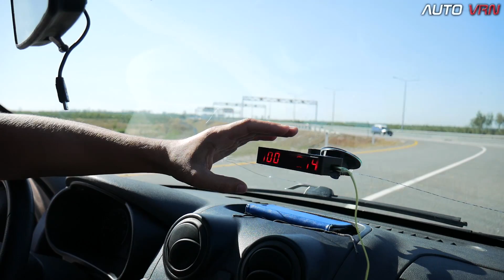ГОНКА !!! Volkswagen Passat B5 1.8Т vs LADA GRANTA 1.8 .